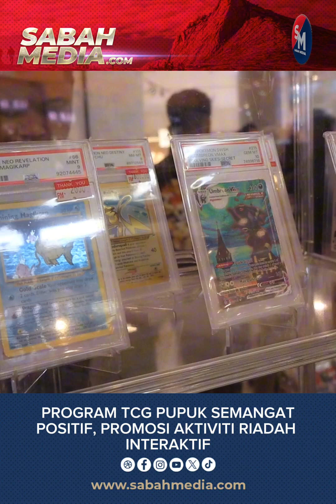Program TCG pupuk semangat positif, promosi aktiviti riadah interaktif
Program yang sangat baik dan baru bagi saya, tetapi sebenarnya sudah lama berlaku.  Dia bersifatkan hobi tapi kita lihat dia dikumpulkan dalam satu suasana yang positif bagi membentuk satu perhubungan yang sihat.